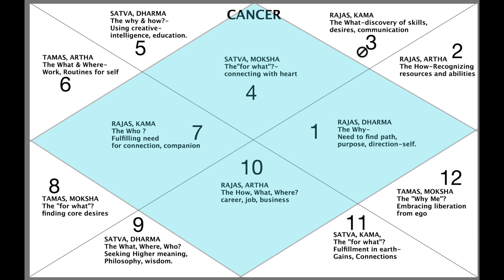4. Evolution of Soul- Cancer Rising in Vedic Astrology